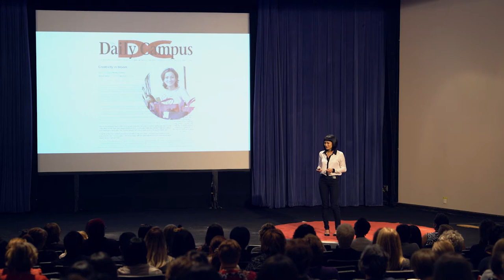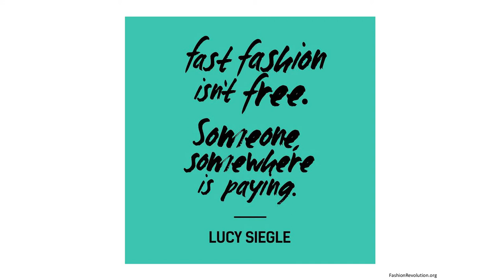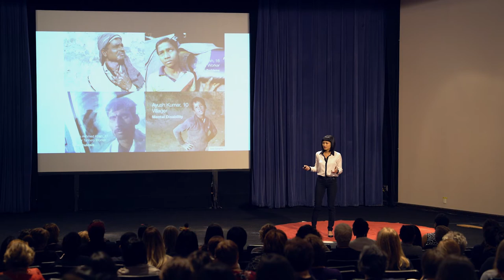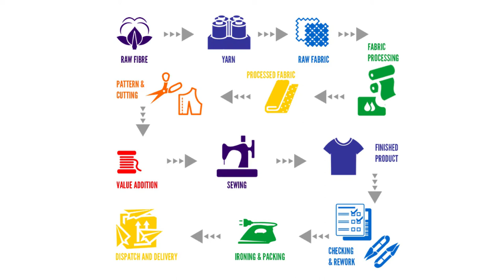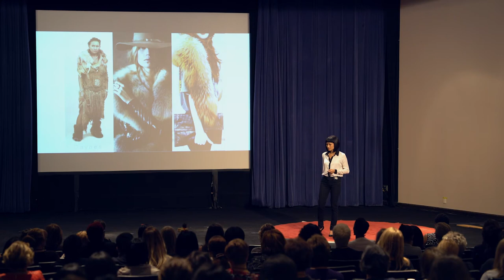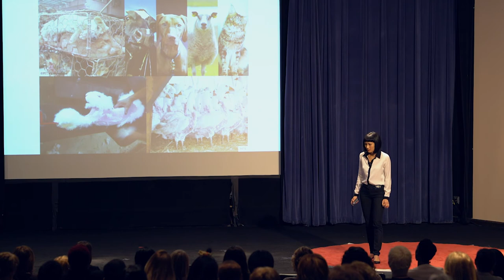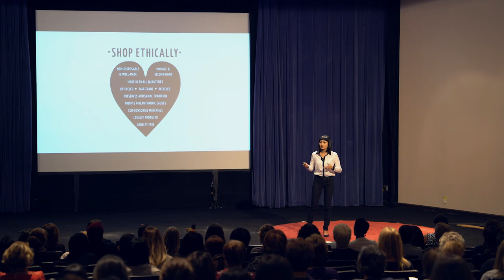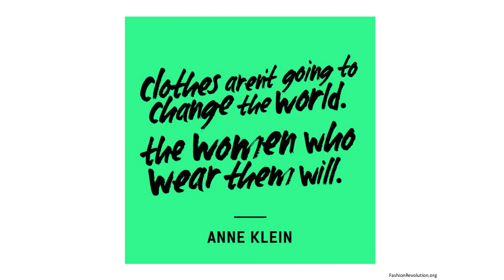Ethical Fashion | Nikki Duong Koenig | TEDxSMUWomen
We are all a part of the $1.5 trillion global fashion industry and we may be supporting forced labor, environmental pollution, and animal cruelty without knowing it. Conscientious consumers should be aware of the fashion industry's tremendous global impact on people, our planet, and animals. We can all choose to not support unethical practices with our dollars every time we purchase fashion.

Nikki Duong Koenig is a proud graduate of the SMU Meadows School of the Arts. She is the Founder and President of Cykochik Custom Handbags, a creative and cruelty-free fashion company she founded while a student in 2003. Nikki has cultivated an international award-winning company through her love for art, fashion, and activism for social justice, animal rights, and environmental protection. In 2013, PETA (People for the Ethical Treatment of Animals) awarded Cykochik with the Compassionate Business Award.